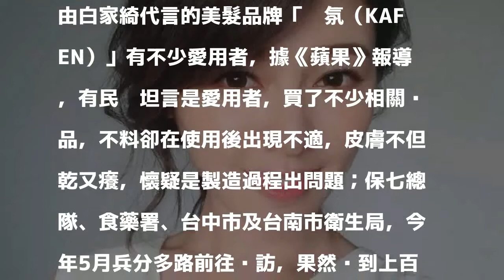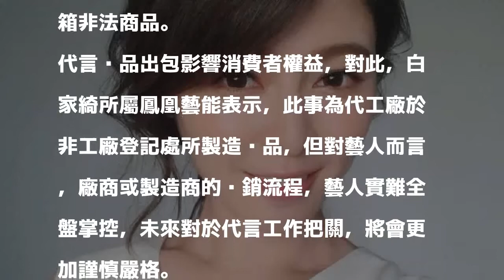本土女星代言出包 爆地下工廠違法製造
白家綺外型亮麗，擁有不少死忠粉絲。（翻攝自白家綺臉書）

發表評論評論如下。